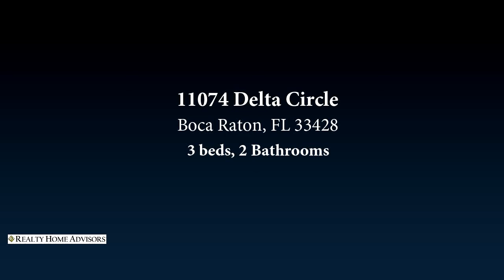Staged to Sell by Realtor Karen Kerpen in Palmetto Pines AKA Holiday City for Top Dollar!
Wow! This house stands out from the rest! Stone design around front and back of this well maintained waterfront home! Featuring 3 bedrooms, 2 baths, & 2 car garage. Spacious fenced in backyard overlooking large canal. Open and bright with high quality Brazilian Vue Laminate wood flooring throughout almost the entire house. Newer front windows, knock down ceilings (no popcorn) thorough house with 6 base boards. Kitchen has wood cabinets, tile flooring, Stainless Kenmore appliances including an Electric Range, Dishwasher & French Door Refrigerator, recessed lighting and more! Dining room off the kitchen with 2 double French doors instead of sliders, for access to covered/screened patio. The large master bedroom has an en-suite bathroom that was redone with granite counter-tops,

Bedrooms: 3
Bathrooms: 2
Square Feet: 1311
Price: $365,000